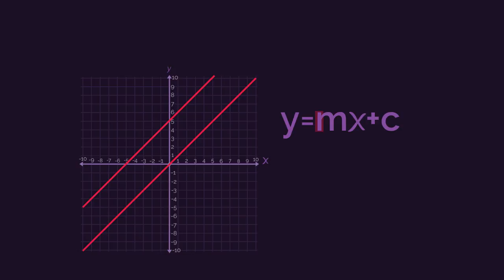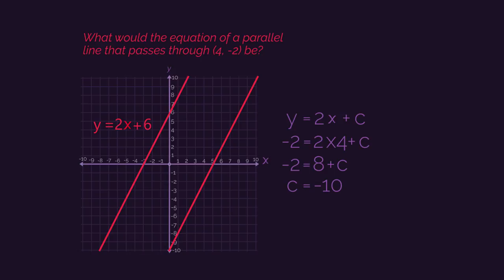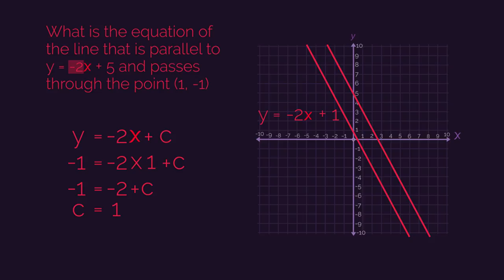Equation Of Parallel Lines | Graphs | Maths | FuseSchool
In this video, we are going to look at parallel lines. You should already know that straight lines follow the equation y=mx+c and how to find the gradient. On a graph, parallel lines run in the same direction, with the same steepness. They have the same gradient. To find the equation of parallel lines, we still use the y=mx + c equation, and because they have the same gradient, we know straight away that the gradient ‘m’ will be the same. We then just need to find the missing y-intercept ‘c’ value. Take the coordinate from the question substitute the x and y value into the y = mx + c equation (where you already know the gradient 'm' value). You will then be able to rearrange and solve for the missing y-intercept 'c' value. So to find the equation of a parallel line, you simply need to know that the gradient of parallel lines are always equal, and then use the y=mx + c equation.